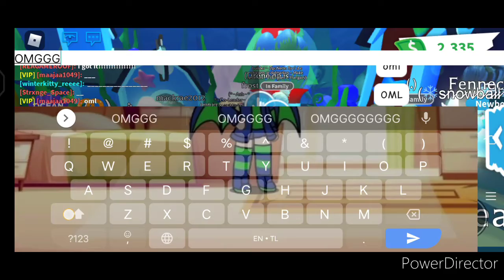Tryke Gaming- Ocean egg countdown and play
this is completely my record